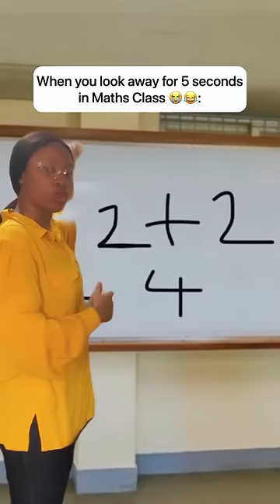Maths class be like… 😭😂